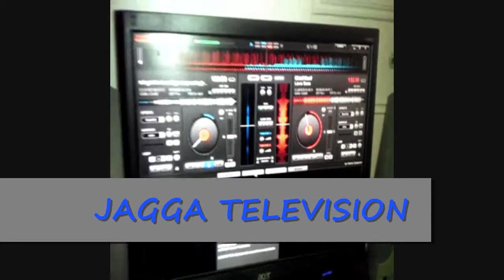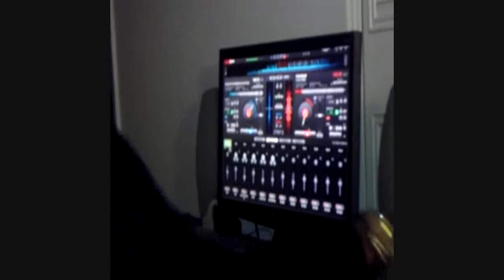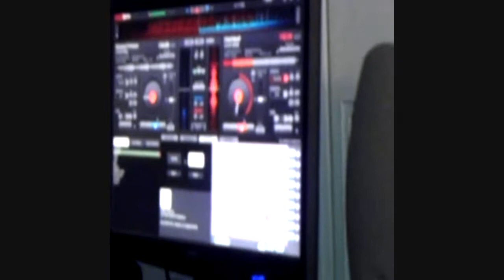T.N.F EPISODE 1